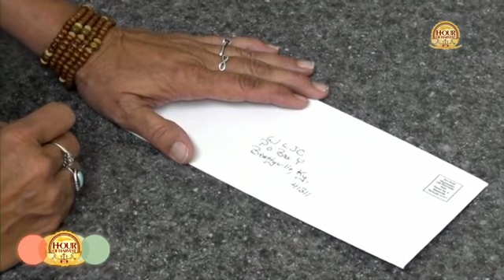2-29-20 Hour of Harvest featuring Avery Watkins Danny Duvall and Lisa Nall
Musical guests Avery Watkins Danny Duvall and Lisa Nall join host Margaret Drake to share the Gospel.